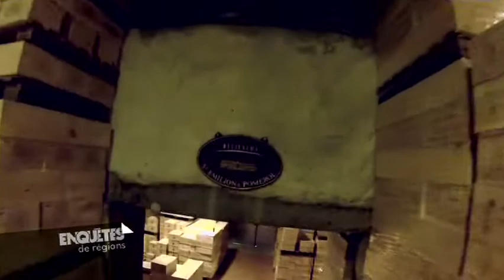Enquête de régions - Bordeaux / Millésima - Patrick Bernard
Enquêtes de Régions Sud-Ouest.
Présentation : F.RINGUEDÉ
Réalisation : A.FORESTIER